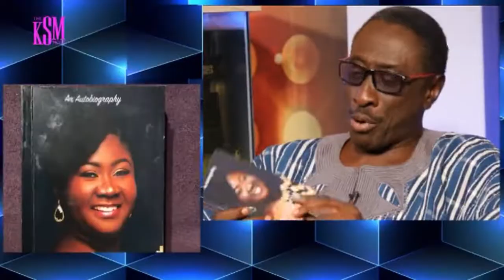KSM Show- Ghana Most Beautiful Judge, Linda Ampah hanging out with KSM | Part 2